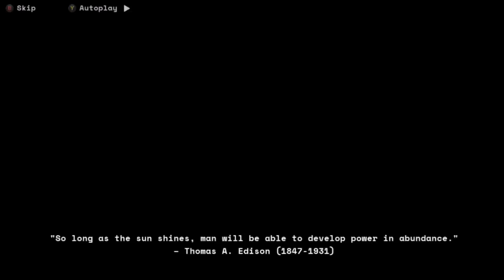Protodroid DeLTA Part 1: A Change for the Future is here!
Join EFC as they go through the Solarpunk esthetics of Protodroid DeLTA, a more recent indie game made to harken back to the Mega Man X series. Let’s hope it has everything this time without any more updates…

It’s Protodroid DeLTA played off Steam!